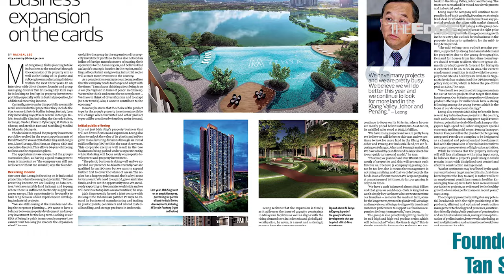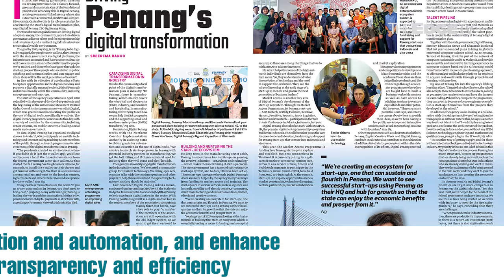EDGE WEEKLY: More PLCs have stronger balance sheets than before pandemic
In The Edge Malaysia this week — With the triple whammy of Covid-19, inflation and rate hikes mostly behind us, we look at which public listed companies are in a stronger financial position